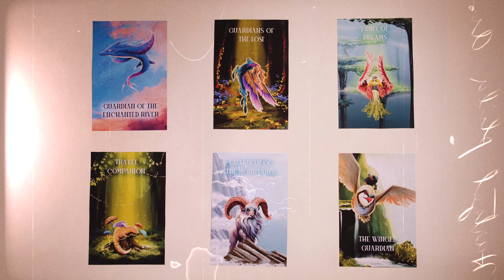National College of Arts | Thesis Display 2024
Been a lil while since i shot something good.
Went all out, hope yall enjoy.